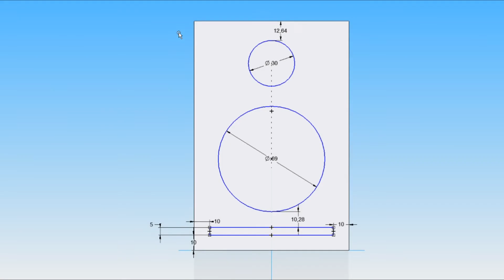DIY Audioengine A2+ inspired speakers - Short build log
This is are my speakers that i have build using Vifa tweeters and woofers from my HT set. Whole thing was built from 10mm MDF, final dimensions are same as A2+. I wanted to port them at first but after playing around with drivers i decided it's gonna be sealed.
These are not active, i was considering adding small Class D amp inside but decided it's better just to be passive so i can change amps to get a bit different sound. They are crossed over at 3500hz and tweeter is attenuated -3db, i still have to play around with crossover.